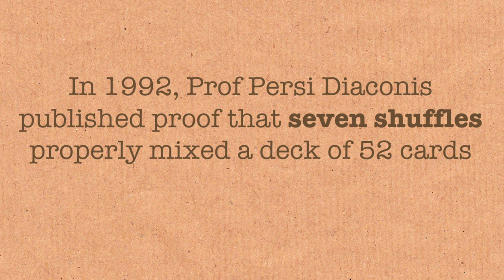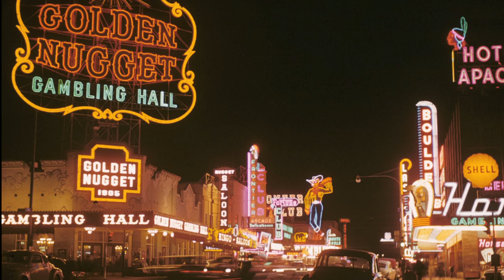Shuffling Extra Footage (3/3) - Persi Diaconis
See full description for all links to videos and papers (and other stuff).
This film features Professor Persi Diaconis from Stanford University.